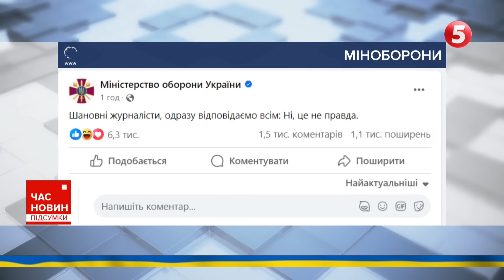😱🤯💥ЗАЛУЖНОГО ЗВІЛЬНИЛИ? 🔥Сенсаційна новина НЕСЕТЬСЯ мережами! Що відомо?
Чи звільнив Володимир Зеленський Валерія Залужного? Сенсаційна новина про можливе звільнення Головкома ЗСУ увесь вечір несеться інтернетом.

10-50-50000 - будь-яка сума має значення.

Разом переможемо!
Слава Україні!